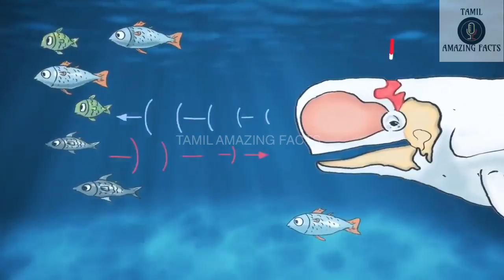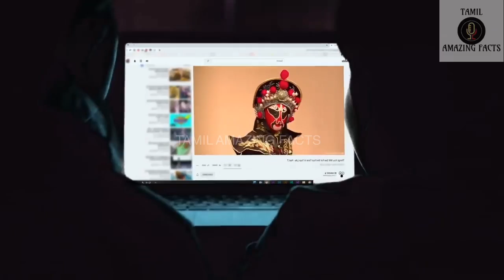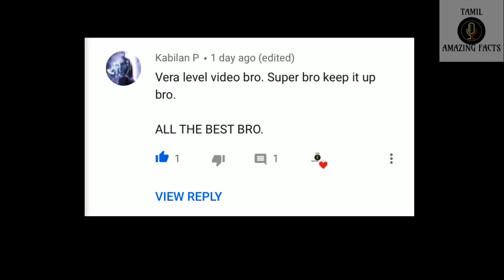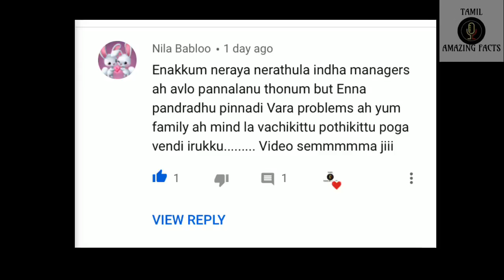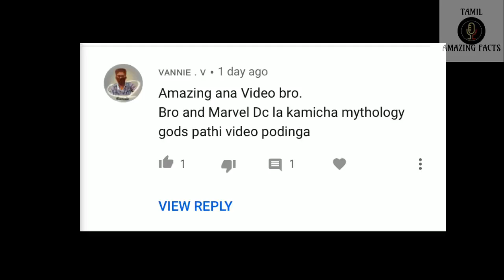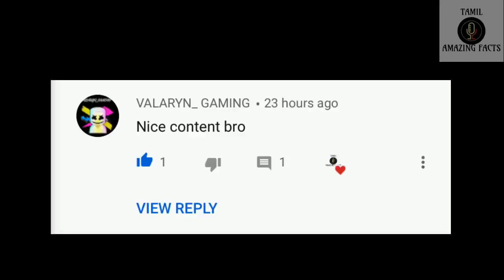இதுவரை நீங்கள் அறிந்திராத மிரளவைக்கும் உண்மைகள் | Amazing facts you never know in TAMIL AMAZING FACT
இதுவரை நீங்கள் அறிந்திராத மிரளவைக்கும் உண்மைகள் | Amazing facts you never know in TAMIL AMAZING FACT | TAF

Tamil Galatta News and minutes mystery of Amazing Facts you never know in tamil. Best amazing videos and info bytes.

Hi friends
 There are lots of amazing videos, images and scenes you'll see for the first time in your life. Lets take a look now about amazing facts you never know in tamil
Tamil Galatta News and minutes mystery of Amazing Facts you never know in tamil in tamil info bytes knowledge | TAMIL AMAZING FACTS. Interesting facts of Amazing Facts you never know in tamil .Best online learning websites top 10 Amazing Facts you never know in tamil and buy items for amazon or car insurance and also term life insurance. Online course for world science. Learn and know Education portal for online degree.

TIMESTAMP

00:00 - Channel intro
00:09 - video intro
00:30 - beluga whale
01:17 - bian lian
02:10 - water music
02:45 - sea bunnies
03:20 - snake shedding
03:57 - forest fire fighting
04:31 - skinny owl
05:01 - bear playing trumpet
05:34 - backflip

what are all included :
1.Amazing Facts you never know in tamil
2.interesting facts in tamil
3.mind blowing facts in tamil
4.amazing facts in tamil
5.Amazing Facts you didnt know in tamil
6.strange Facts you never know in tamil
7.interesting Facts you never know in tamil